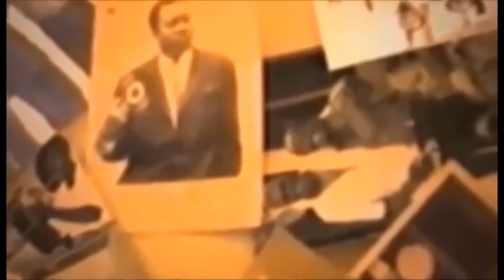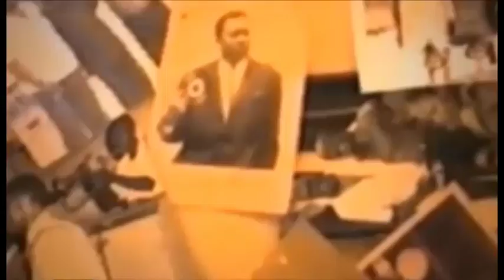Bolanda degre fabregas afingi robino na somo